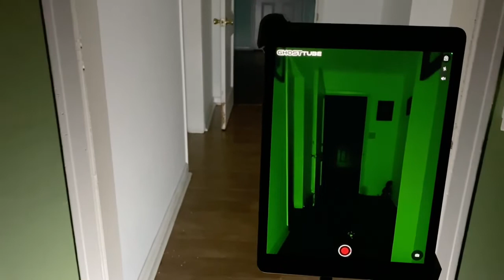Residential Paranormal Investigation Part 1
This is part 1 of our first residential investigation. More to come, this is only the beginning. Thank you to my friend Eric for letting me investigate his home. I hope you enjoy and I look forward to the next few parts coming in the next few weeks.
And follow us of Facebook for more content!

Thank you to the following channels for the background music

Music Fellows
Marc Van Der Mullen
Hadwin Channel
CO.AG